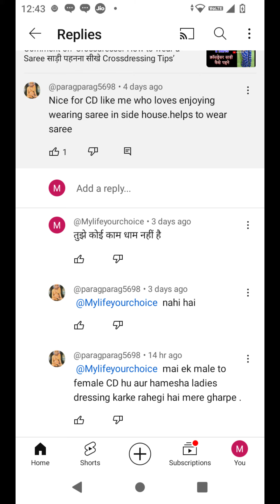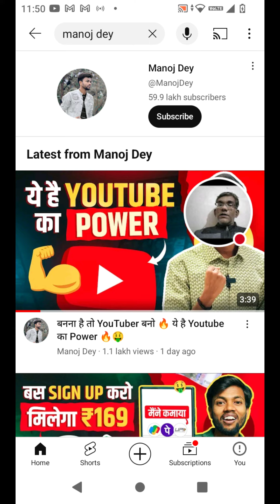Jor Ka Jhatka Dhire Se Laga